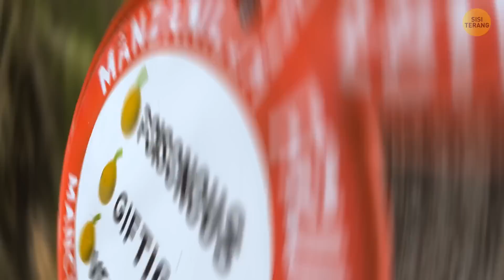12 Fenomena Alam yang Hanya Pernah Dilihat 1% Orang